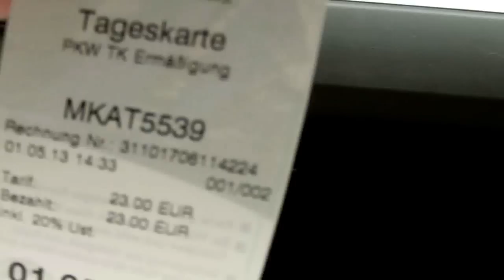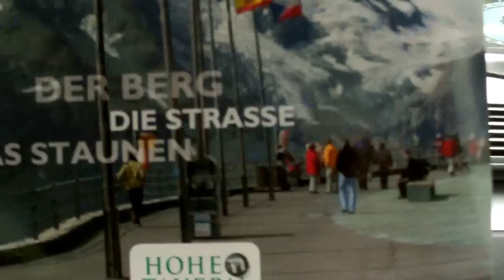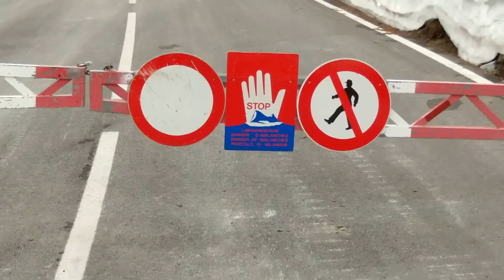Unterwegs auf der Großglockner Hochalpenstrasse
1.Mai 2013 ...Die Großglockner Hochalpenstrasse war grade das erste Mal geöffnet. Zwar konnte man noch nicht bis zur Kaiser Franz Josef Höhe und zum Pasterzengletscher durchfahren, aber dennoch gab es viele hochalpine Eindrücke zu bestaunen.
May 1, 2013 ... The Grossglockner High Alpine Road had just opened for the first time. Although you could not drive through to the "Kaiser Franz Josef Hill" or to the Pasterzen glacier, but there was a lot of other alpine impressions.